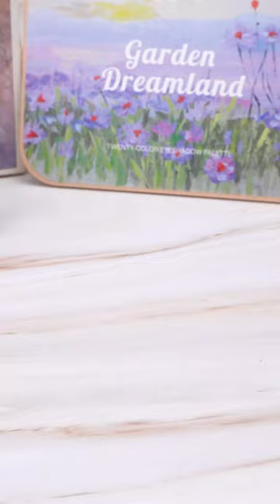Make Your Own Customized Makeup Palette💗pt2